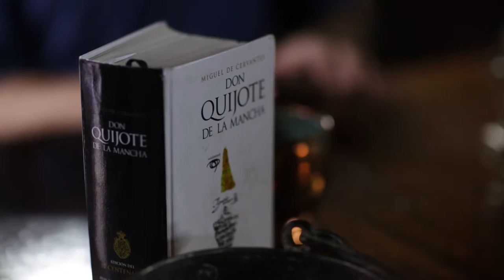"Don Quijote de la Mancha" Part II - Chapter 5-6 Review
Part II - Chapter 5-6 Review
In this video, professor Eric C. Graf explains the most important themes of chapters 5 through 6 of the second part of Miguel de Cervantes’s "Don Quijote de la Mancha."

"Discover Don Quijote de la Mancha" is a MOOC (Massive Open Online Course) offered by Universidad Francisco Marroquín. The main goal of the course is to teach today’s multimedia generation and lovers of literature about the greatest novel of all time. In "Santiago Matamoros" module professor Eric C. Graf explains chapters 1 through 23 of the second part of the novel.

Credits
New Media | UFM 2015